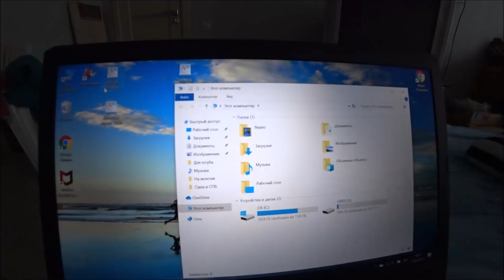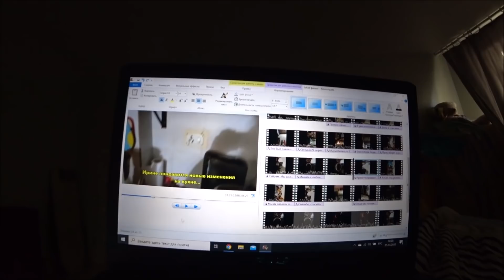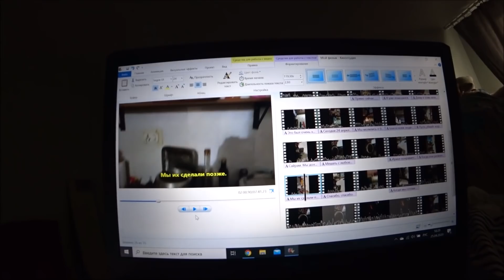72. Что-то ничего не получается... Просто домашняя жизнь. Люда испекла вкусные булочки...